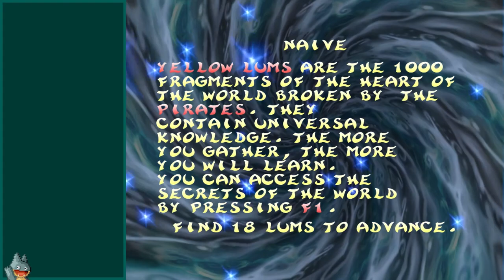Gamma Ray | Rayman 2: The Great Escape (PC) | Casual Playthrough (Day 1)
A casual stream of my first day playing Rayman 2: The Great Escape for the PC. In this, I talk about some media mismatches with Starfield, the genius of this game (and why 2010 me was a dumbie), and building a home server.